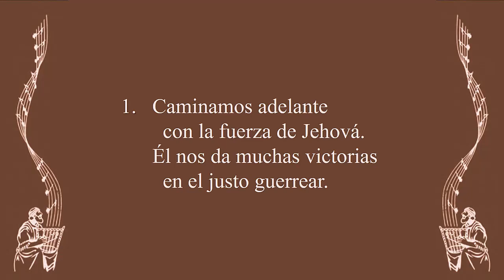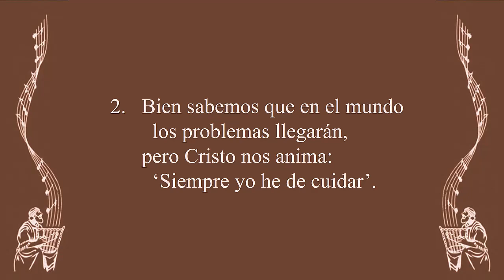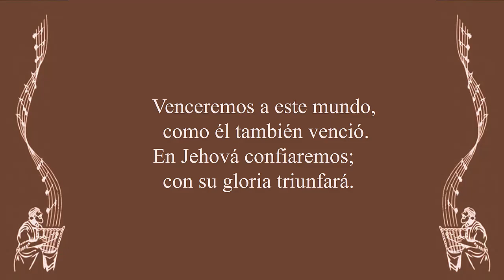Cántico 3 - Venzamos al mundo - Versión 2 (Orquesta)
Canten Alabanzas a Jehová - Cántico 3 - Venzamos al mundo - Versión 2 (Orquesta)